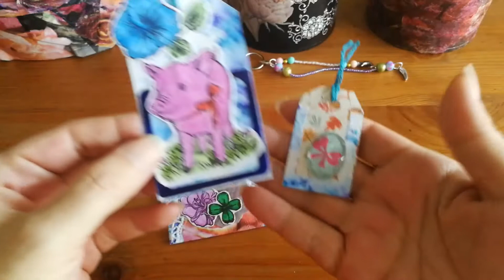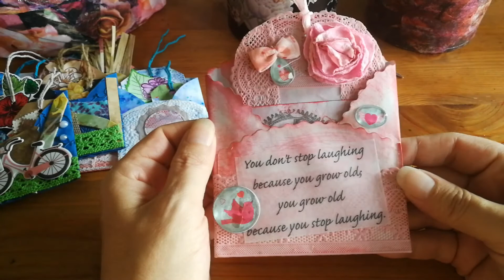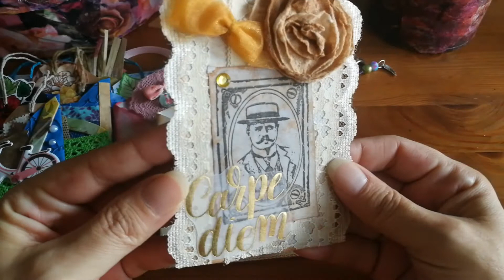Circle Envelopes 💌 und mehr | Craft Video ✂️